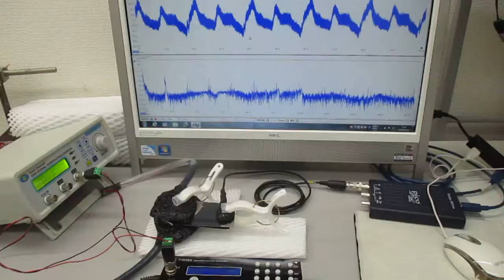オーダーメード対応超音波発振制御プローブの特性テスト